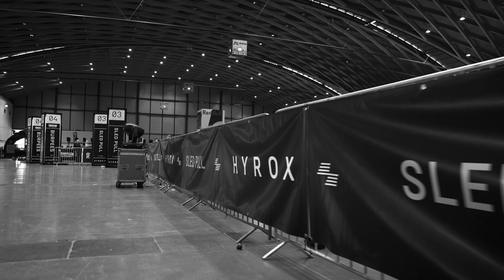Hyrox Karlsruhe (Preview for 2022)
Hyrox Karlsruhe

Hyrox
Hyrox Karlsruhe
Hyrox Karlsruhe 2020